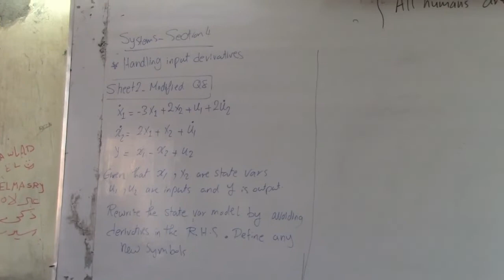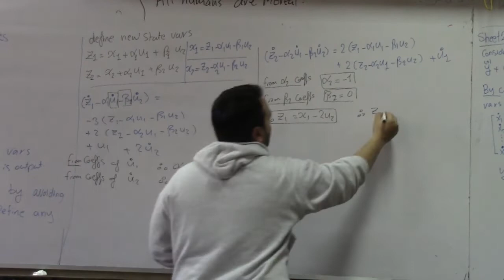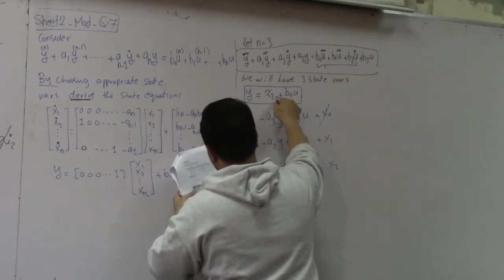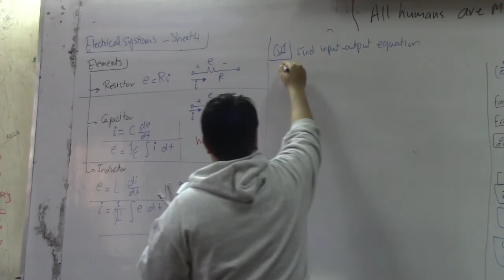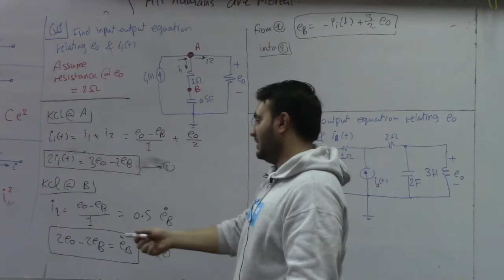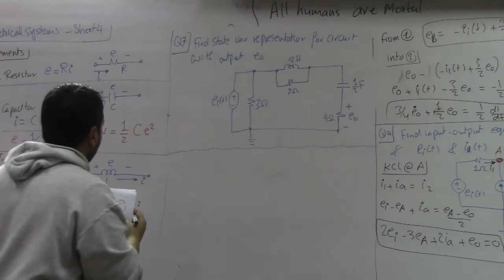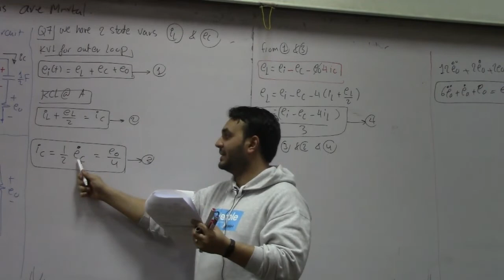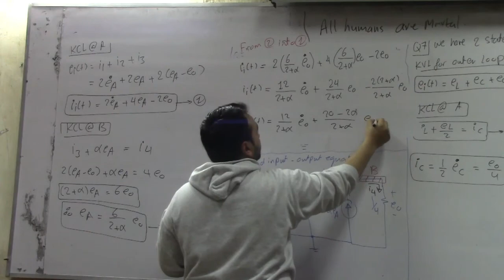Eng Eslam Mounier -Systems - Sec 4 (electrical system)